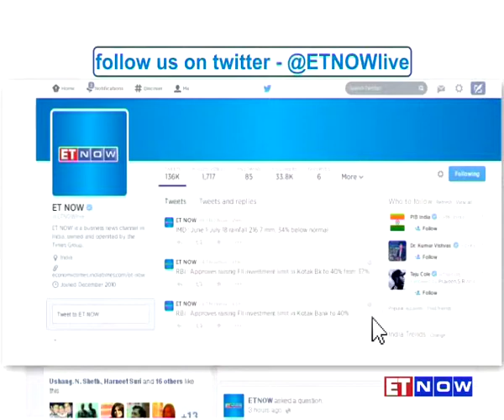Dominic Casserley Of Willis Group To ET NOW @ WEF Meet In Davos | FULL INTERVIEW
Dominic Casserley, the CEO of Willis Group is of the belief that India holds great promise, but only if regulatory hurdles are resolved and the FDI floodgates are thrown open. ET NOW’s Supriya Shrinate caught up with him on the sidelines of the World Economic Forum 2015 meet in Davos, Switzerland and also chatted with him about the Federal Reserve’s interest rate environment at present. Listen in to their entire conversation right here.